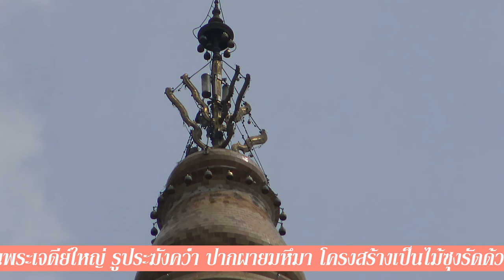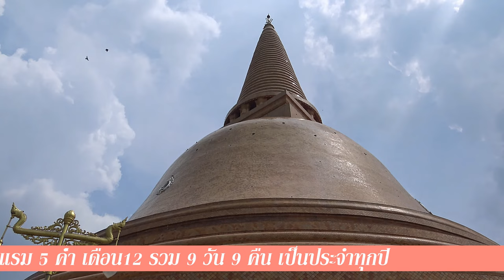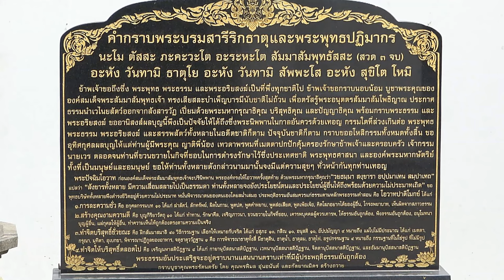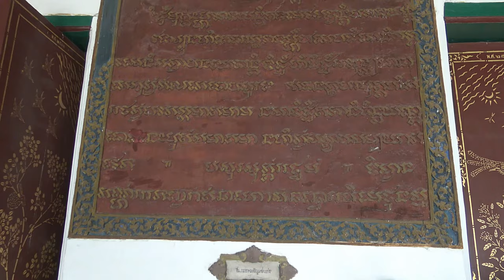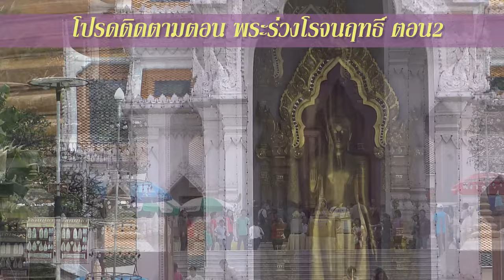วัดพระปฐมเจดีย์ พระร่วงโรจนฤทธิ์ ‎2558 4K3840X2160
srimool วัดพระปฐมเจดีย์ พระร่วงโรจนฤทธิ์ 4K3840X2160 ‎บันทึกวันที่ 19 ‎ตุลาคม ‎2558, ‏‎13:21:57 องค์พระปฐมเจดีย์ เป็นปูชนียสถานอันสำคัญของประเทศไทย อยู่ภายในวัดพระปฐมเจดีย์ราชวรมหาวิหาร มีประวัติความเป็นมายาวนานในแผ่นดินสุวรรณภูมิ เป็นที่ประดิษฐานพระบรมสารีริกธาตุขององค์พระโคตมพุทธเจ้า..วัดพระปฐมเจดีย์ราชวรมหาวิหาร ตั้งอยู่ที่ ตำบลพระปฐมเจดีย์ อำเภอเมืองนครปฐม จังหวัดนครปฐม.